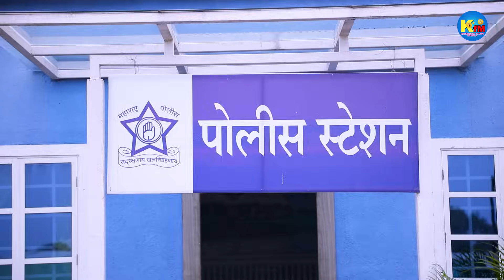CHOTU DADA SUPER HERO | छोटू दादा सुपर हीरो | KHANDESH KA SUPER HERO | खांदेश का सुपर हीरो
Naushad Ali (Chotu ) - Vakki - Ramzan Shah (mungla)

Producer : Pradeep Singh / Md Ali
Associate Producer : Bhavesh Rathod

Camera
Jagdish Chaodhari / Nitin Bhavsar
Post Production : Shahid Bharti
Writer : Sunil Bohra

Director : Kaleem Shaikh